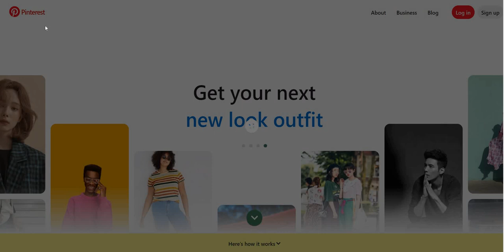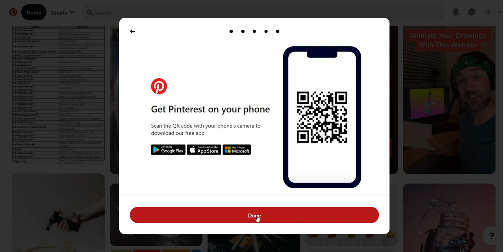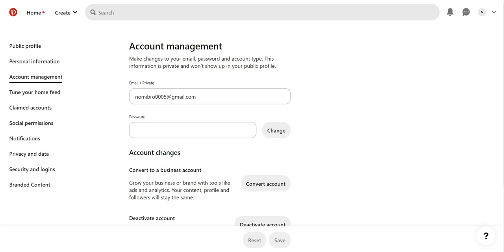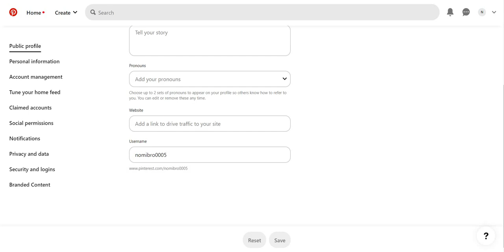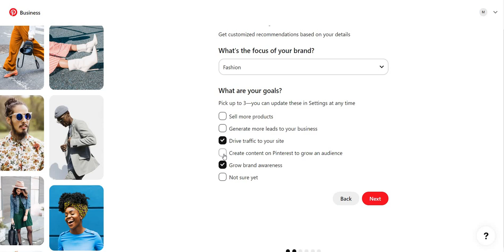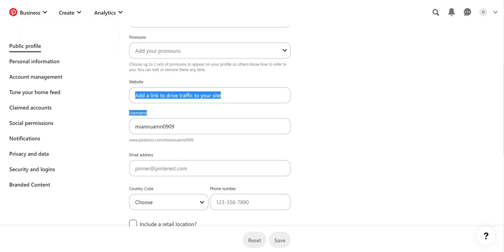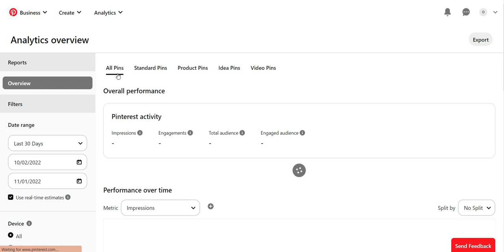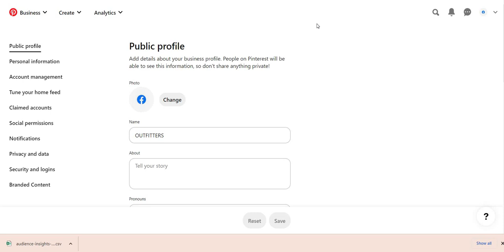Pinterest Social Media Marketing Platform Discuss In Details